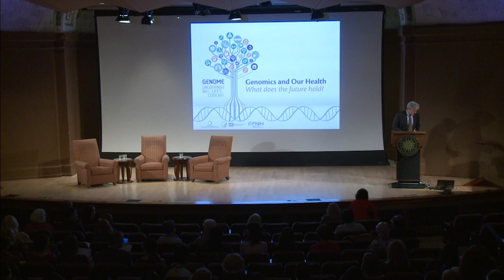Genomics and Our Health (Welcome Remarks) - Jonathan Coddington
September 30, 2014 - Genomics and Our Health: What does the future hold?
A closing symposium for the exhibition - Genome: Unlocking Life's Code - that explores the potential of genomics to prevent, diagnose, treat, and cure diseases in individuals, their families, and global populations. More